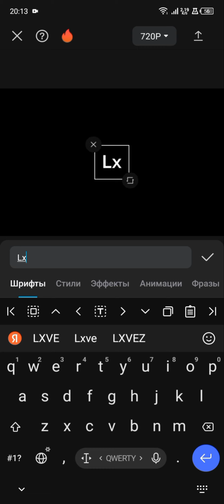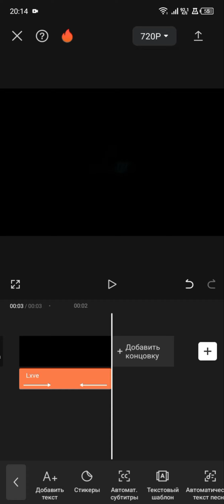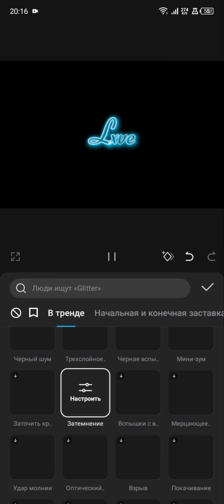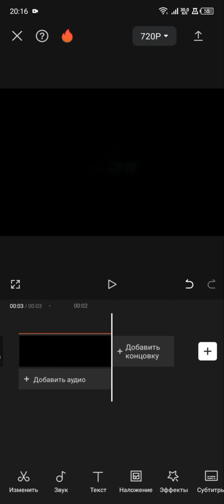Как сделать интро в Кап Кат